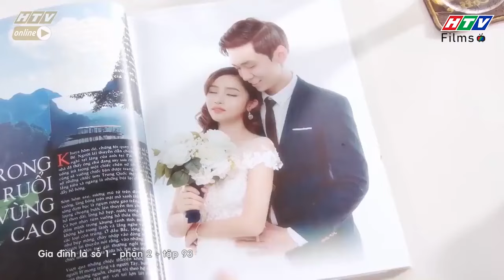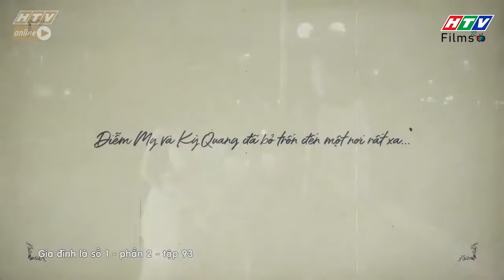Gia đình là số 1 Phần 2 | Diễm My bỏ Tiến Sĩ để chạy theo tiếng gọi tình yêu của trai trẻ???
00:00 Đón xem Giấc Mơ Làm Giàu
02:00 Đón xem Mẹ Trùm
04:00 Đón xem Gia Đình Là Số 1 Phần 2
06:00 Đón xem Bánh Mì Ông Màu Phần 2
08:00 Đón xem Tạp Hóa Năm Châu